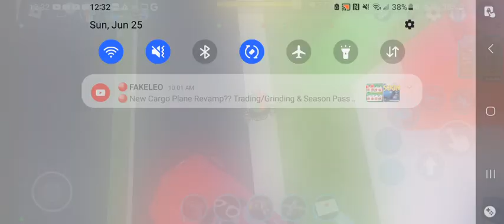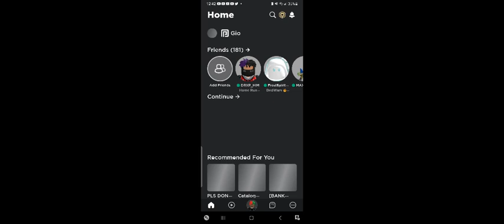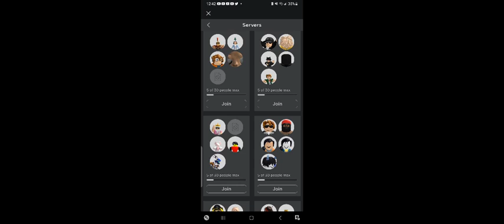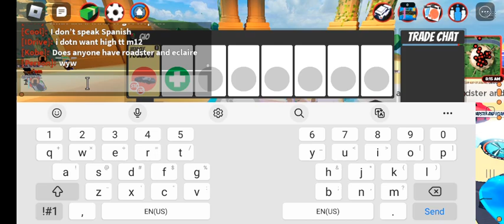Getting to level 10, getting poseidon, and rating what people trade for posedion.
Hello everyone I hope you enjoy my video my next video I will be playing piggy.

Also I am doing my contracts on my alt roblox account robbertflame I am level 8 on my alt. I can trade my alt and get another posedion that is until I get to level ten in my alt.